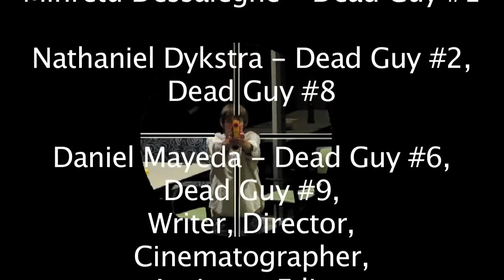Sequence 1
this is a Video Thomas, Daniel and I did for our film studies class. not the most professional quality but it was filmed on a point and shoot camera with no extra lighting.